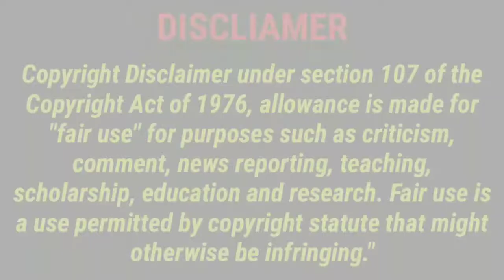ਵੱਡੀ ਖ਼ਬਰ 🔥 KARAN AUJLA ਨੇ ਕਿੱਤਾ POSTER COPY🔴 FAN ਵੇਖ ਕੇ ਹੋਏ ਗੁੱਸੇ 🖕